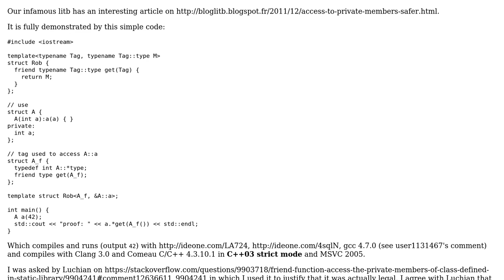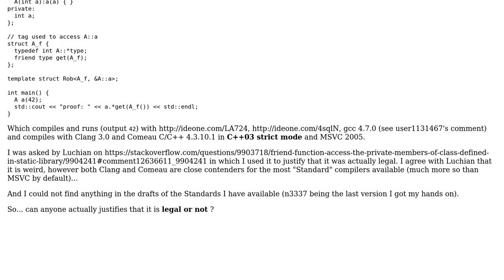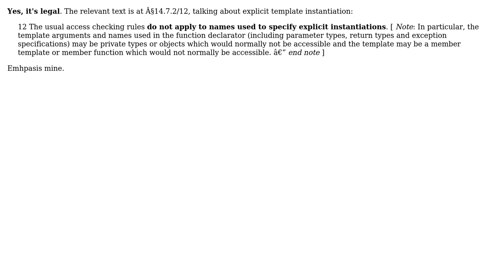May pointer to members circumvent the access level of a member? (2 Solutions!!)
May pointer to members circumvent the access level of a member?

With thanks & praise to God, and with thanks to the many people who have made this project possible! | Content (except music & images) licensed under CC BY-SA | Music | Images & others | With thanks to user Matthieu M. user James Kanze user GManNickG and the Stack Exchange Network Trademarks are property of their respective owners. You are responsible for your own actions.